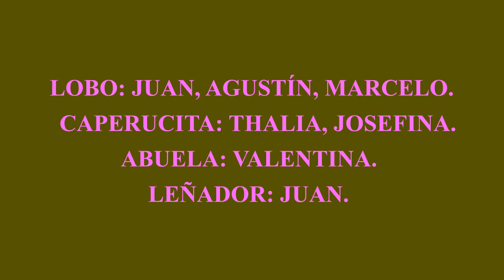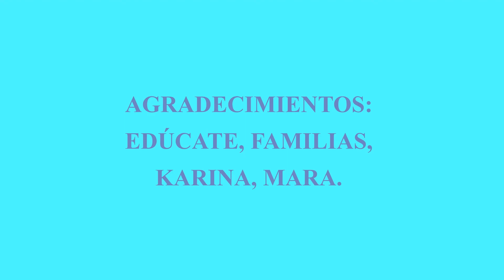VER PARA APRENDER FLORES 2020 - ESCUELA 37: El lobo calumniado